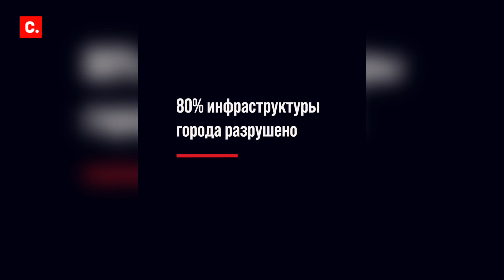Спасите жителей Мариуполя!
С 1 марта Мариуполь находится в полной блокаде. В городе нет воды, света, тепла и связи. Постоянно идут обстрелы❗

Как сообщают городские власти, за время блокады погибли около 2 600 жителей, и около 160 000 еще ждут эвакуации – это почти половина населения города❗

Этим людям нужна помощь. Уже более 300 000 человек потребовали немедленно эвакуировать жителей Мариуполя.

Рассказывайте о том, что происходит, делитесь видео!